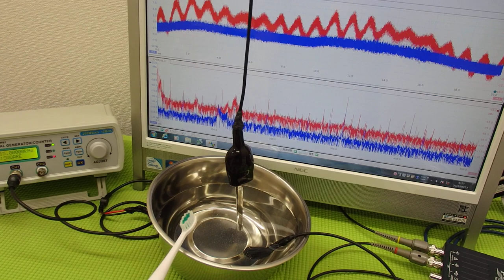音圧測定装置：超音波テスターを利用した実験動画 ultrasonic-labo